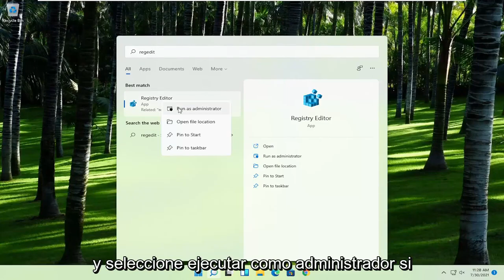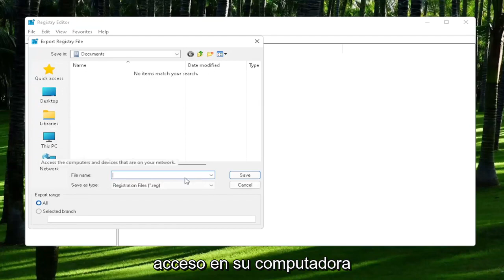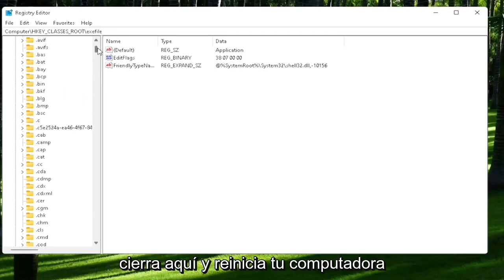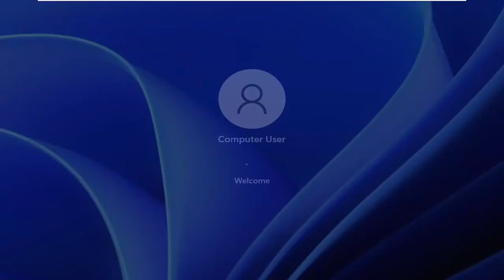Apps, Juegos y Aplicaciones No Se Abren En Windows 11 [Tutorial]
Aplicaciones y juegos que no se abren en Windows 11 (resuelto)

Podría decirse que Windows 11 es el sistema operativo más fácil de usar del mercado en este momento, y sin duda cuenta con la base de usuarios más alta. Desafortunadamente, incluso los mejores sistemas operativos no son inmunes a los problemas de vez en cuando.

Es frustrante cuando un programa se niega a abrir cuando se hace clic en él, pero la buena noticia es que existen varias soluciones. No es necesario que sea un experto en tecnología para solucionar el problema, solo intente algunos de estos pasos para que Windows 11 funcione como debería.

Este tutorial se aplicará a computadoras, laptops, computadoras de escritorio y tabletas que ejecuten el sistema operativo Windows 11 (Home, Professional, Enterprise, Education) de todos los fabricantes de hardware admitidos, como Dell, HP, Acer, Asus, Toshiba, Lenovo, Huawei y Samsung. .